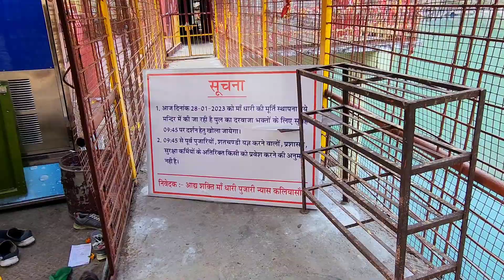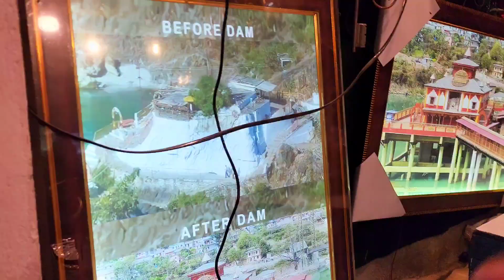Dhari Devi temple jate Time ye kya ho gya 😢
Song: Ranjha
Flute - Divyansh Shrivastava
Studio -M-Digitals
Mix & Mastered By Divyvesh Mandal
Video By : Pawan Soni
Editing: Little Creation Production ( Divyansh
Shrivastava